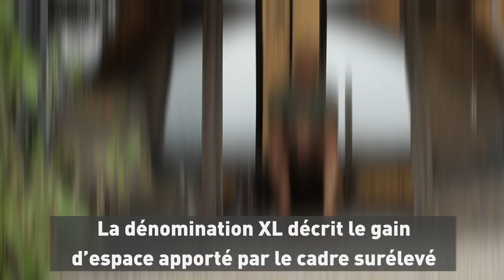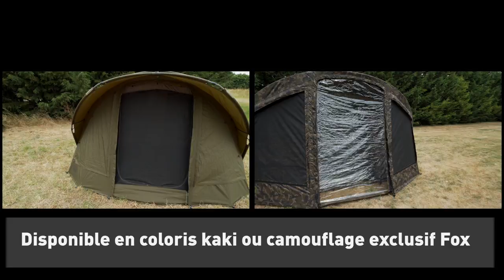*** Pêche à la Carpe FOX TV *** R Series Bivvy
La toute nouvelle gamme de bivvys R-Series est disponible en kaki comme en camouflage Fox, et en versions 1 et 2 personnes. Extrêmement confortables et pratiques, ces bivvys sont parfait pour les pêches rapides autant que pour les longues sessions!

La chaîne Fox Fishing TV héberge une collection exceptionnelle de vidéos de pêche la carpe. Avec des clips et long métrages, des épisodes du challenge de Mark Pitchers et le « Vlog » d’Ian « Chilly » Chillcott, jusqu’aux toutes dernières vidéos de présentation de produits, ou encore les DVDs gratuits Fox, il y a l’embarras du choix ! Fox international est l’un des plus importants fabricants de matériel carpe au monde, proposant plus de 3000 références aux carpistes désireux de trouver du matériel fiable et innovant. Depuis les Bivvies, bedchairs, cannes, moulinet et bagagerie, jusqu’à la gamme exhaustive d’accessoires de montage, hameçons ou encore produits solubles. Nous espérons que vous apprécierez nos vidéos, et le cas échéant les partagerez pour le plus grand nombre!